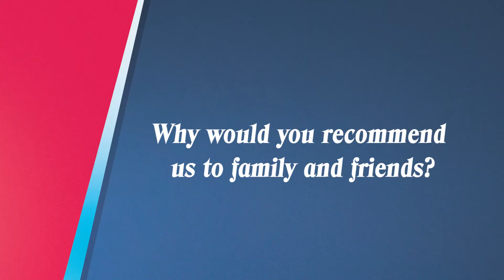Wendell's Story: Client Testimonial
“Gary Martin Hays is down-to-earth and an extremely trustworthy person. And I know that for a fact. Individually, he is a very quirky and fun type of person. He’s easy to get along with and you don’t find that very often, especially with people like attorneys,” Wendell said.

He described the team who worked on his personal injury claim in a similar vein. “You can sit back — maybe not relax — but just sit back, let them do the work, and when he time comes for you to get your money, when the time comes for your case to be closed, just know that everything has been handled,” he continued.

Part of what helped Wendell’s case and settlement was that he had med pay coverage and underinsured motorist coverage. Check out why these insurance coverages are so important to have so that you can protect yourself and your family.